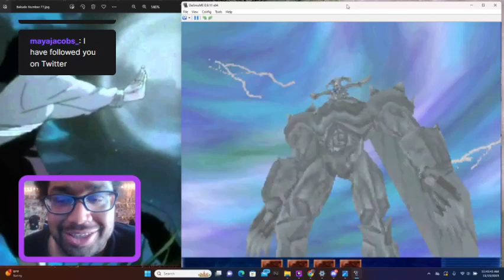Seto Kaiba Summons Obelisk the Tormentor vs. Weevil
Monster Cards
1 x Sinister Serpent
3 x Alien Ammonite
1 x Maxximum Cringe (aka Maxx 'C' )
1 x Alien Mars
1 x Viper's Rebirth
1 x Alien Dog
2 x Alien Warrior
1 x Alien Kid
3 x Nunu, the Ogdoadic Remnant
3 x Nauya, the Ogdoadic Remnant
1 x Zohah, the Ogdoadic Boundless
1 x Flogos, the Ogdoadic Boundless
3 x Alien Stealthburster
3 x Reptilianne Coatl

Extra Deck
1 x Mavelus
1 x Fusionist
1 x Repilianne Hydra
1 x Repillianne Melusine
2 x Cosmic Fortress Gol'gar
1 x Number 20: Giga-Brilliant
2 x King of the Feral imps
1 x Number 70; Malevolent Sin
1 x Bujintei Tsukuyomi
1 x Alien Shocktrooper M-frame
1 x Cross Sheep
1 x Reptilianne Echidna
1 x Cosmic Slicer Zer'oll

Yugioh Master Duel Getting Surrenders Easily with Venoms
Yugioh Master Duel Playing Venoms in the Monster Type Festival